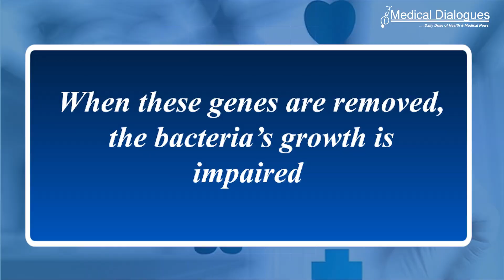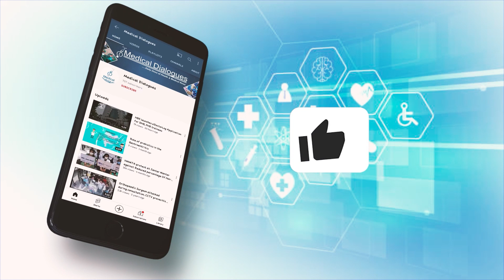Pathogenic bacteria exploit intestinal mucus sugar to infect the gut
A new study by researchers at the University of British Columbia (UBC) and BC Children’s Hospital shows the sugar sialic acid, which makes up part of the protective intestinal mucus layer, fuels disease-causing bacteria in the gut. The findings suggest a potential treatment target for intestinal bacterial infections and a range of chronic diseases linked to gut bacteria, including inflammatory bowel disease (IBD), celiac disease, irritable bowel syndrome and short bowel syndrome.